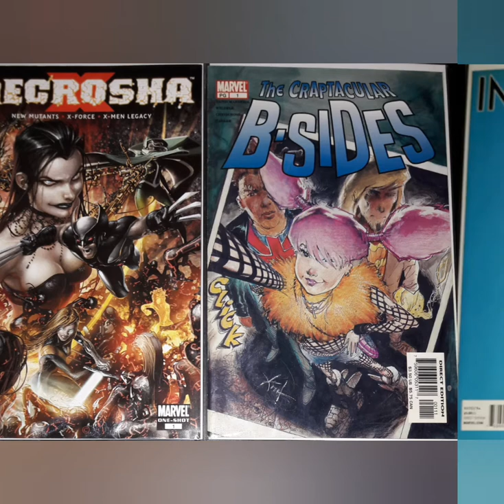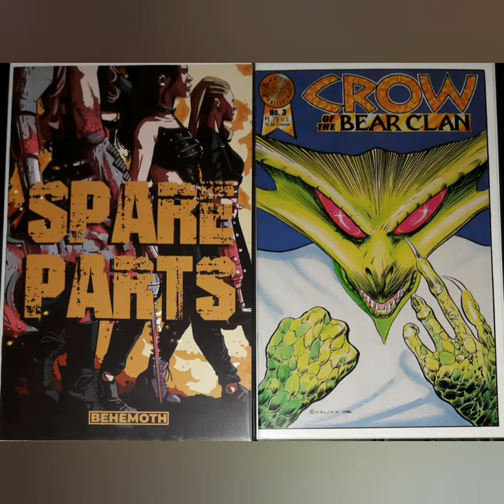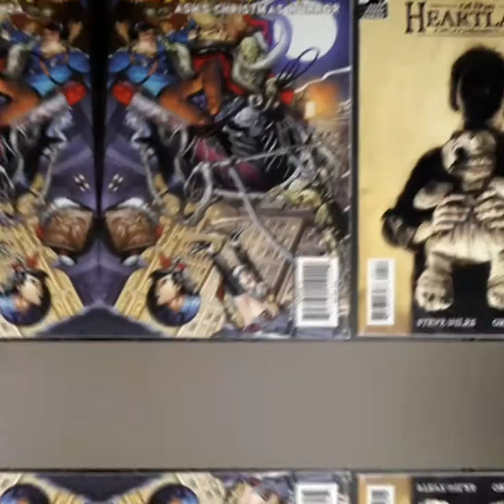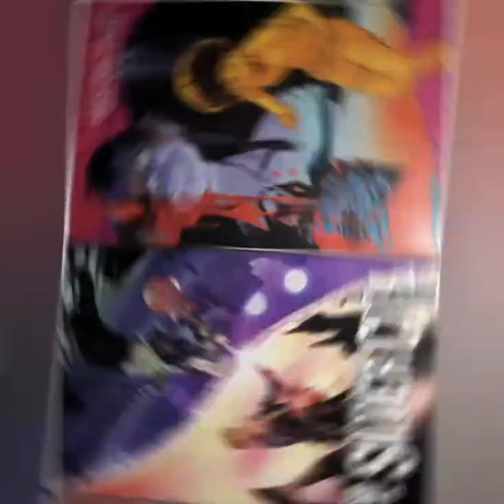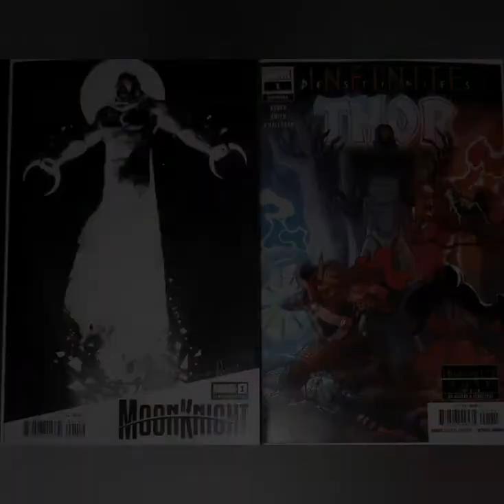Week 29 of 365 Comic Hauls in 365 Days!